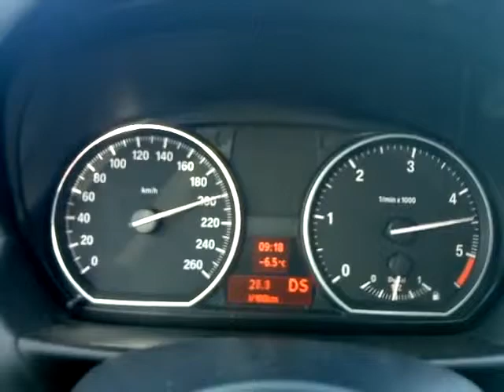BMW 123 d sport coupe from 0 to 255 km h ; and 0 to 200 in 20 sek 1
bmw
mercedes benz
mercedes
mercedes sosa
mercedes c63 amg
top gear
pebbles mercedes boy
maplestory mercedes
top gear mercedes
mercy mercedes
glee
glee mercedes
mercedes cla
mercedes sls amg
maria mercedes
mercedes castro
mercedes sls
mercedes benz commercial
mercedes commercial
janis joplin
mercedes slr
mercedes amg
mercedes mclaren
mercedes glee
mercedes boy pebbles
mercedes cls
audi r8
bmw
nina mercedes
bugatti veyron
maplestory demon slayer
mercedes s class
bmw vs mercedes
bmw m3
mercedes benz cla
mercedes maplestory
mercedes c class
glee songs
mercedes c300
hey mercedes
mercedes slr mclaren
mercedes s550
mercedes diesel
invisible mercedes
ferrari
mercedes c63
mercedes boy
mercedes glk
mercedes e63 amg
bmw m6
mercedes slk
mercedes sl
mercedes g class
mercedes e class
mercedes terrell
mercedes crash test
mercedes crash
mercedes s600
mercedes e350
maria mercedes telenovela
lamborghini aventador
mercedes lackey
mercedes s65 amg
mercedes c350
maybach
lexus lfa
mercedes prodigy
saabkyle04
mercedes benz amg
mercedes 300d
mercedes benz sls
amg mercedes
audi
mercedes ebony
sam and mercedes
lil wayne
silvio rodriguez
mercedes clk
mercedes 600
mercedes sl65 amg
audi a8
mercedes benz cls
cla mercedes
janis joplin summertime
mercedes benz s550
black mercedes
mercedes c230
2014 mercedes cla
mercedes s65
mercedes cla review
shakira
mercedes ml
grandma vs mercedes
mercedes e320
mercedes guardian
pebbles
mercedes 190e
toyota supra
toyota
toyota tacoma
toyota tundra
toyota commercial
toyota corolla
toyota celica
toyota prius
toyota hilux
top gear
toyota mr2
toyota camry
toyota 4runner
toyota 4x4
toyota sienna
supra
top gear toyota
toyota venza
toyota yaris
toyota highlander
2012 toyota camry
toyota camry 2012
toyota tacoma 4x4
toyota fj cruiser
toyota pickup
toyota supra girl
supra from hell
toyota sequoia
toyota avalon
toyota corolla 2014
toyota rav4
nissan skyline
2014 toyota corolla
killing a toyota
toyota matrix
wow toyota
toyota land cruiser
toyota mudding
toyota prius commercial
toyota supra turbo
2013 toyota avalon
toyota mr2 turbo
honda civic
toyota supra drifting
tacoma
2014 toyota tundra
toyota venza commercial
toyota truck
toyota recall
toyota celica gt
toyota sienna commercial
toyota tacoma lifted
street racing
toyota tundra supercharged
drifting
toyota wow
toyota gt 86
toyota cressida
toyota tercel
toyota sienna 2011
toyota rock crawler
toyota 86
toyota supra drift
toyota starlet
wow toyota commercial
2014 toyota highlander
toyota tacoma mudding
toyota fj
toyota tacoma review
toyota rav4 2013
2011 toyota sienna
2013 toyota camry
toyota pickup 4x4
toyota off road
2013 toyota rav4
toyota tundra commercial
toyota celica turbo
lifted toyota tacoma
toyota corolla commercial
toyota robot
toyota iq
toyota celica gts
toyota camry 2013
toyota lawn mower
toyota solara
toyota highlander 2014
toyota camry commercial
toyota highlander 2011
toyota tacoma supercharger
toyota mr2 spyder
manami toyota
toyota previa
lapaz toyota
toyota tundra supercharger
toyota tacoma supercharged
toyota 4 runner
toyota prius c
toyota swagger wagon
fowler toyota
scion frs
colt ford
lita ford
ford raptor
ford gt
tom ford
ford
ford mustang
ford lightning
melyssa ford
ford ranger
colt ford back
ford fiesta
tennessee ernie ford
ford f150
brantley gilbert
willa ford
jason aldean
robben ford
chevy vs ford
ford focus
mud digger
harrison ford
ford vs chevy
ford bronco
rob ford
melissa ford
ford explorer
2013 ford fusion
top gear
ford focus st
lil wayne
ford commercial
ford models
ford fusion
whitey ford
colton ford
dirt road anthem
ford raptor mudding
ford expedition
jacoby ford
ford taurus
ford gt40
colt 45
luke bryan
ford trucks
jay z
2012 ford focus
the lacs
ford taurus sho
ken block
2011 ford explorer
ford mustang gt
ford f650
tom ford instrumental
ford escape
ford edge
country music
colt ford twisted
justin moore
ford focus rs
colt ford songs
eric church
ford vs dodge
ford falcon
back colt ford
ford probe
mudding
ford f250
mustang
henry ford
ford fusion 2013
ford powerstroke
ford pinto
ford diesel
ford mudding
2013 ford escape
ford escort
mud bogging
jacoby ford highlights
george strait
tim mcgraw
ozzy osbourne
harrison ford conan
ford maverick
ford raptor jump
ford f150 raptor
hannah ford
ford focus 2012
twisted colt ford
ford ranger 4x4
moonshine bandits
david ford
ford raptor svt
tom ford clean
ford explorer 2011
ford ecoboost
gerald ford
2010 ford mustang
homeboy eric church
hank williams jr